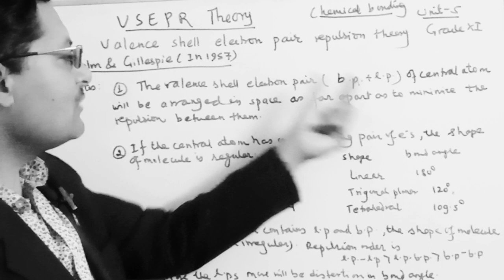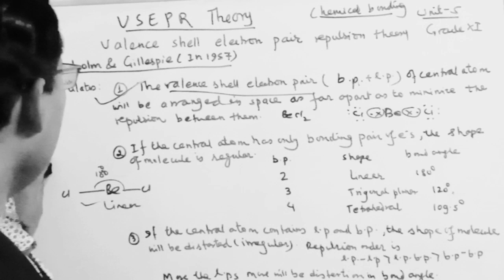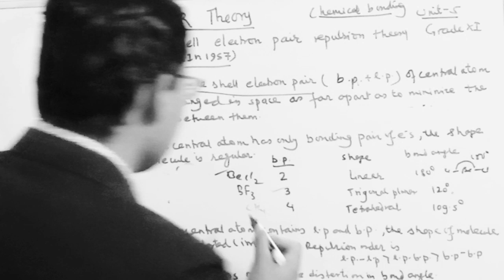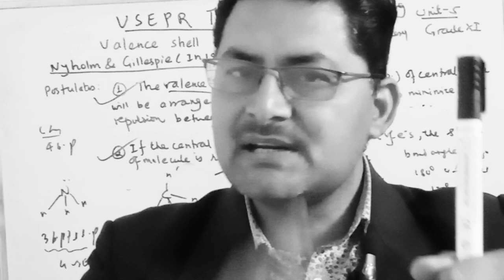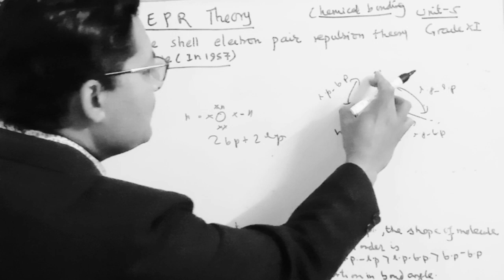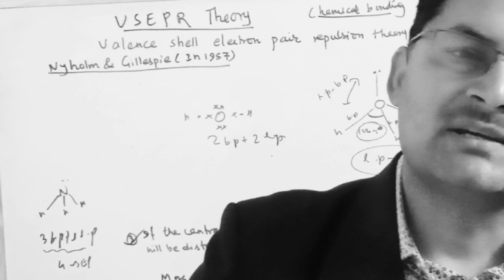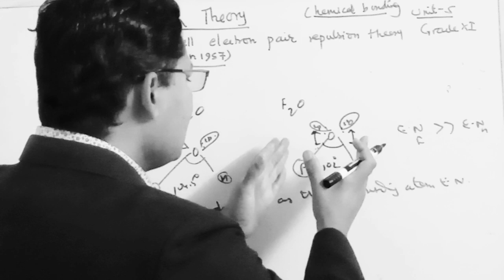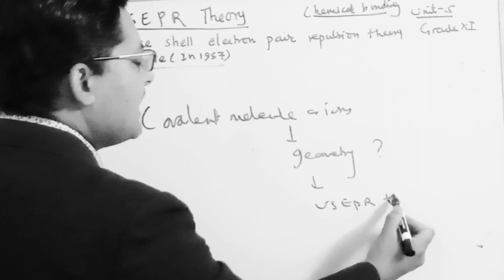VSEPRtheory-1#class11#chemicalbonding#technicalscience11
This video gives you idea about the VSEPR MODEL to explain geometry of covalent molecules and ions.